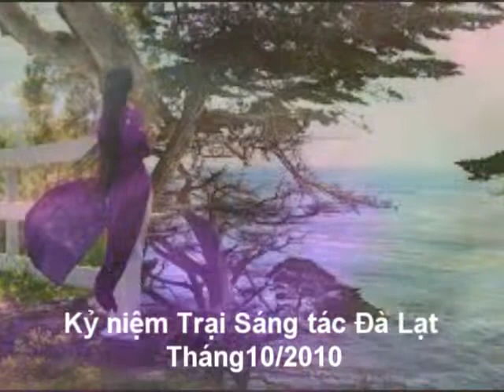Em đã về chưa? Nhạc: MINH CHÂU - Thơ: Hiệp Kim Áo tím - Trình bày: Cs Quang Phúc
Ca khúc: Em đã về chưa? Nhạc: MINH CHÂU - Thơ: Hiệp Kim Áo tím - Trình bày: Cs Quang Phúc